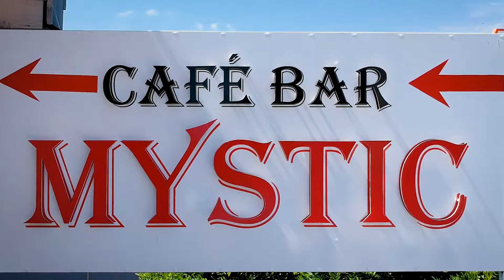Mystic Bar Obzor - Promo Video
Nice and cosy cafe bar in Obzor, Bulgaria. Drone shots are done with DJI Spark.